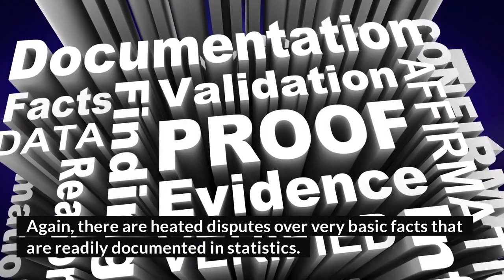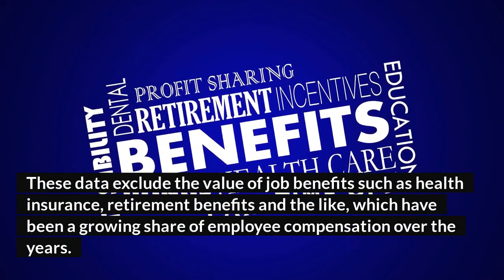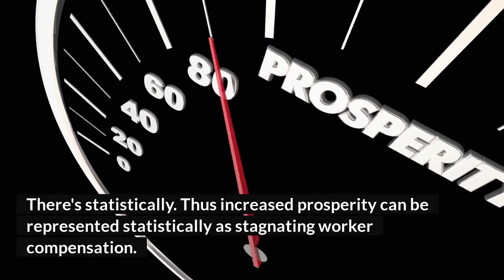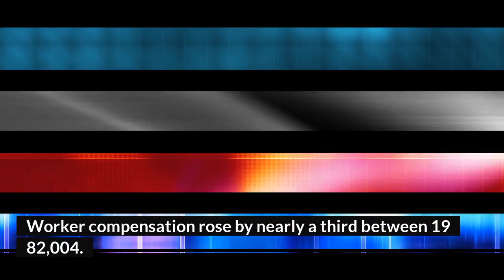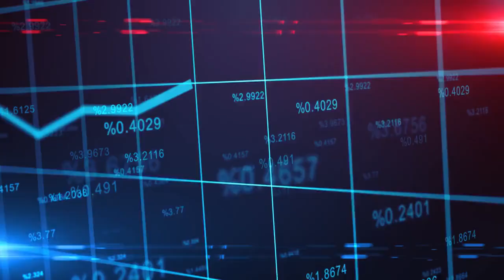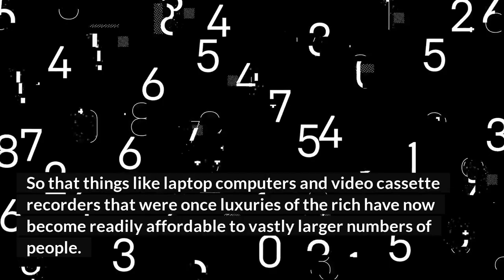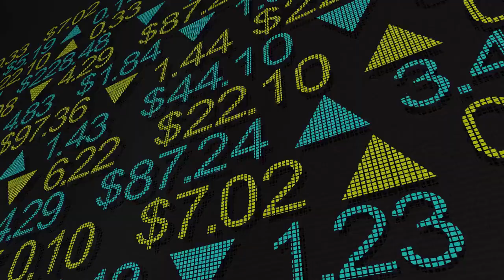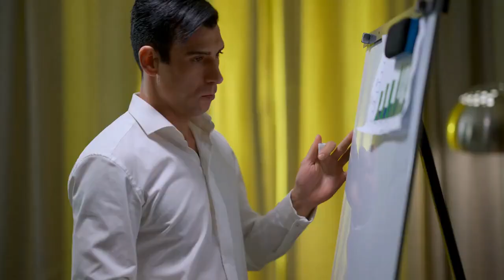Workers Income By Thomas Sowell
Thomas Sowell Workers Income#

THOMAS SOWELL QUESTIONS ABOUT RACE#

Build a Rock-Solid Foundation For Your Dream Life

Learn how to create a life built on true happiness, success, and perpetual wealth. You'll also discover the keys to amazing health, fulfilling relationships and being the best version of yourself.
Dr. Steve G Jones is running a few web classes this week.